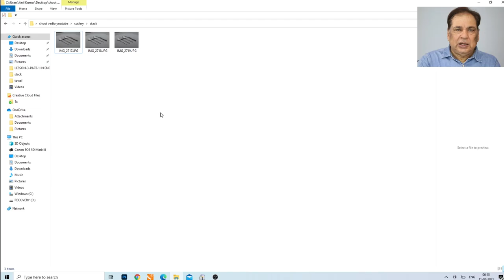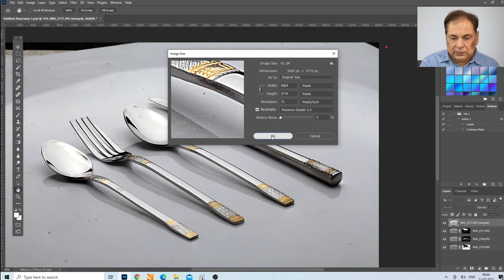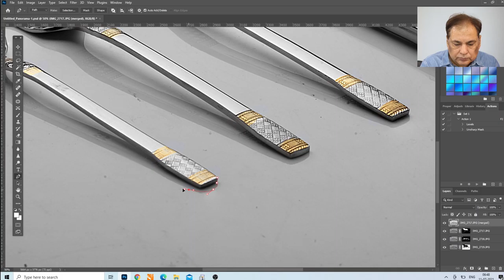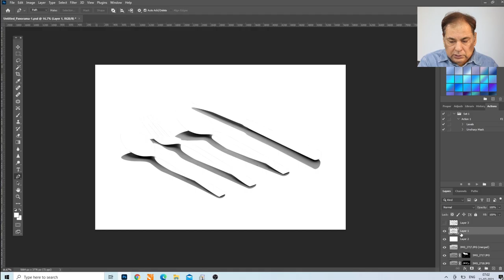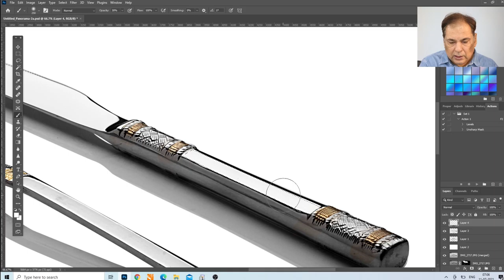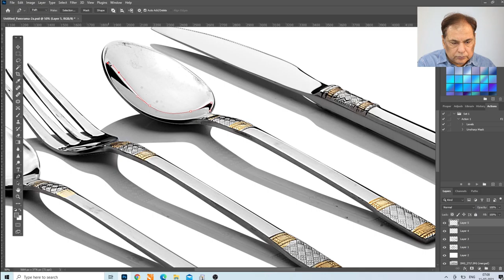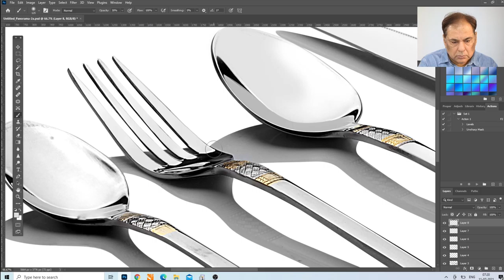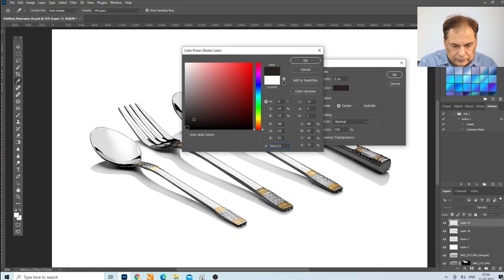Cutlery Photography and Editing for Beginners in Hindi / Urdu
Cutlery Product Photography and Editing for Catalogue, Advertising & Ecommerce in detail. Get the shiny metal effect in photography and editing.
Photography by Tarun Yadav
Instagram
PPI Academy
Instagram
Editing by Anil Kumar
Instagram